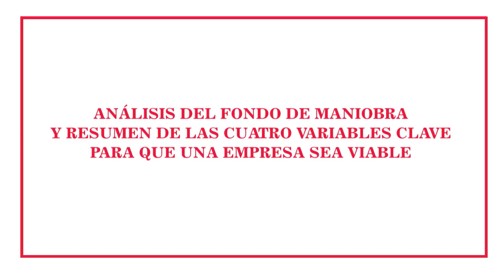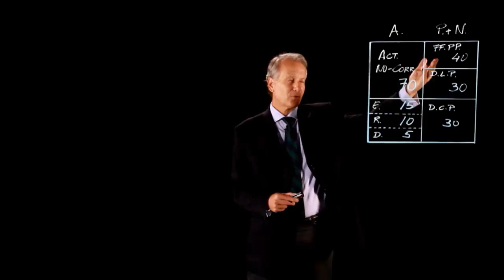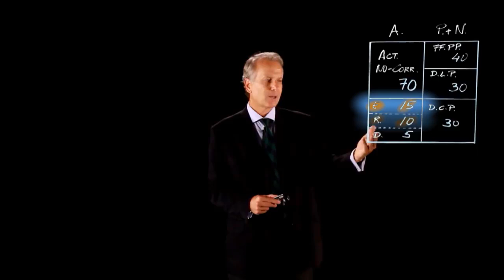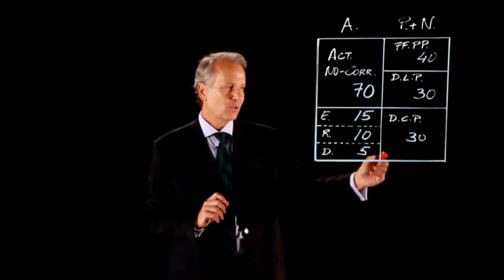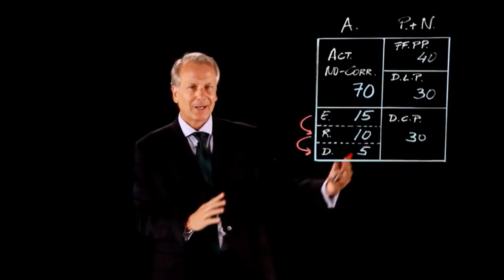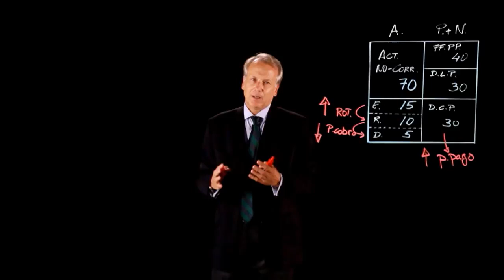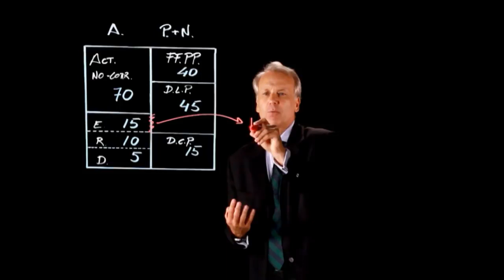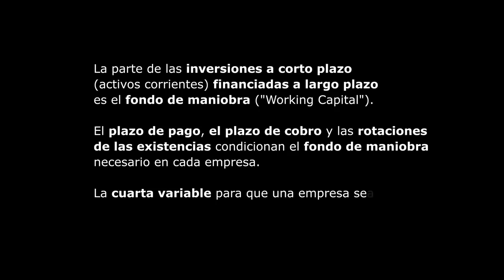15. Análisis del fondo de maniobra Finanzas para no financieros